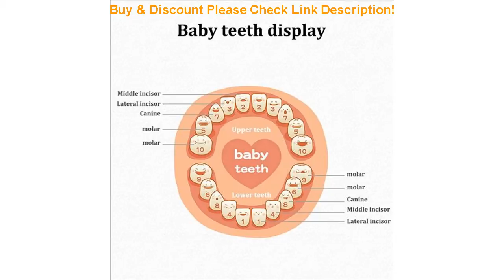Top Wooden Photo Frame Fetal Hair Deciduous Tooth Box Children English Storage Box for Gift Boys Gi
Wooden Photo Frame Fetal Hair Deciduous Tooth Box Children English Storage Box for Gift Boys Girls Baby

Related Video With Wooden Photo Frame Fetal Hair Deciduous Tooth Box Children English Storage Box for Gift Boys Girls Baby

SKHEK Children's Sports Shoes Fashion Trend Toddler Sneakers Girls Breathable Casual Shoes New Kids Designer Boy Brands Flats =
For 2-7Yeas Baby Girl Clothes Cute Cartoon Patten Pijama Infantil Children Cotton Princess Pyjama Enfant Kids Sofia Pajamas Set =
0-4 Years Toddler Infant Kids Baby Girl Boys Unisex Breathable Sandals Anti Slip Crib Shoes Beach Shoes Children's Sandals =
2020 New Kids Clothes Boys Cartoon Outfits Summer Tees Suits 3-8 Years Children Clothing T-shirt Shorts =